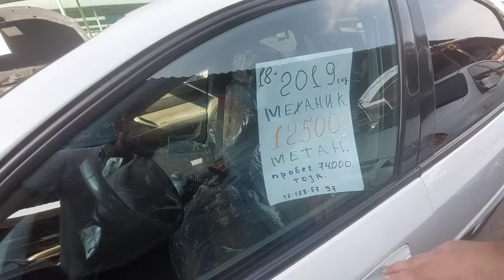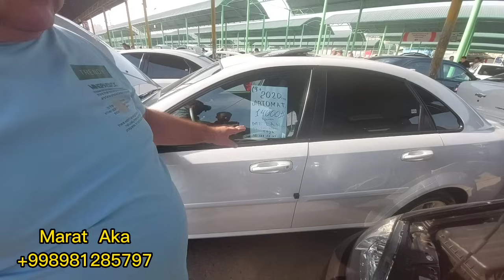Marat akadan yangilik Sergeli mashina bozori Avto kredit Narxlari Marat Aka Sergeli